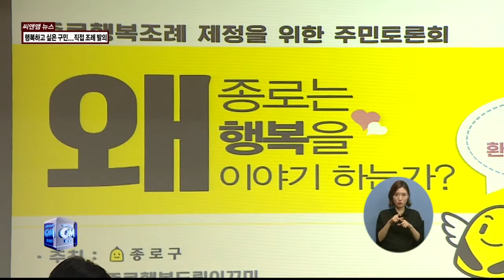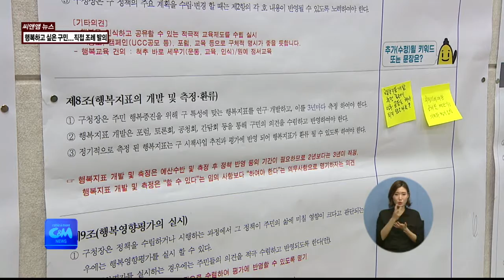(씨앤앰뉴스)행복하고 싶은 구민...직접 조례 발의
【앵커멘트】
종로구에서는 지금 구민들이 직접
만들어가는 '행복조례'탄생이
초읽기에 들어갔습니다.
최근에는 마지막으로 구민들의
의견을 듣는 토론회가 마련됐습니다.
서동철기잡니다.

【VCR】
대자보 여러장에 빼곡히 써 있는 글씨.

바로, 주민 30여명이 행복드림이끄미를
구성한 후 조를 나누고,
분과를 정해 1년가까이 논의해 완성된
조례입니다.

조례이름은 가칭 '행복조례'

지자체가 만들어가는 구민행복이 아닌
구민들이 원하는 내용을 조례로 만들어
행복한 사회를 만들자는 것입니다.

【인터뷰】
이영만 행복드림이끄미

【VCR】
구민들은 마지막 행복조례 완성을 위해
다양한 의견을 제시했습니다.

자신이 해오고 있는 소소한 행복찾기를
소개하는가하면, 조례에 넣었으면 하는
문구나 수정보완건의사항 등을
적어 써 넣기도 했습니다.

또, 직접 토론에도 참여했습니다.

【인터뷰】
김양선

【인터뷰】
황인준

【VCR】
이 자리에는 김영종 구청장과
김복동의장을 비롯한 구의원 등도
참석해 구민들에게 감사와 응원의
말을 전했습니다.

【인터뷰】
김영종 종로구청장

【VCR】
한편, 주민이 발의하는 행복 조례는
필요서명인수인 만 19세이상 구민
3,395명의 서명이 확보되는대로
구의회에 청구될 예정입니다.

씨앤앰뉴스 서동철입니다.